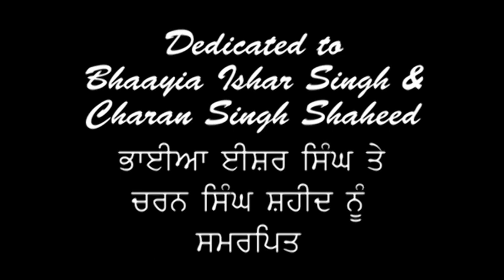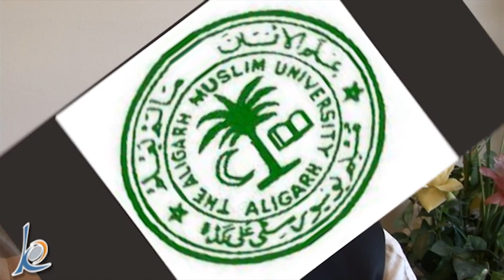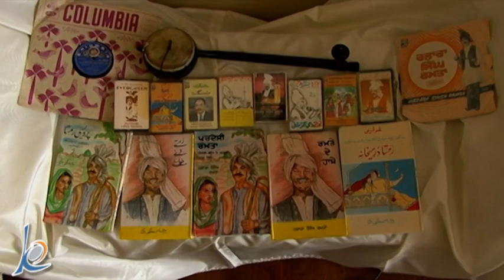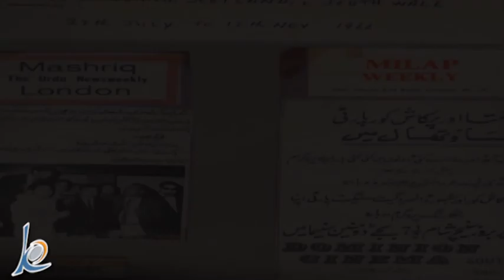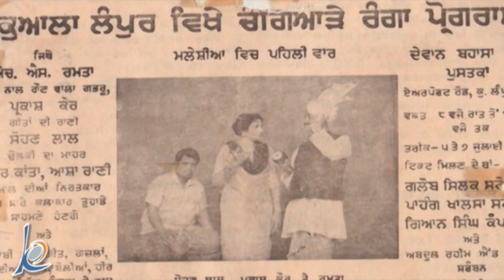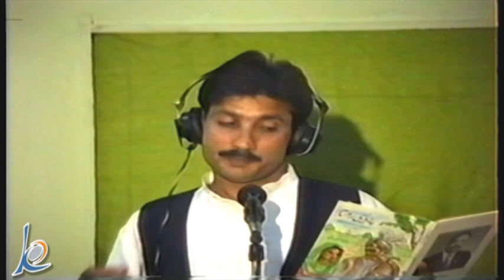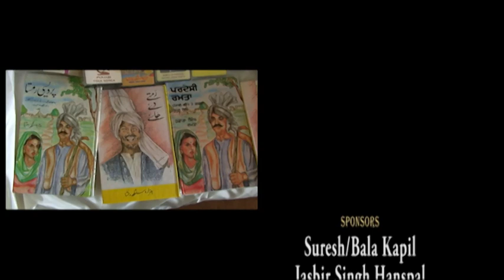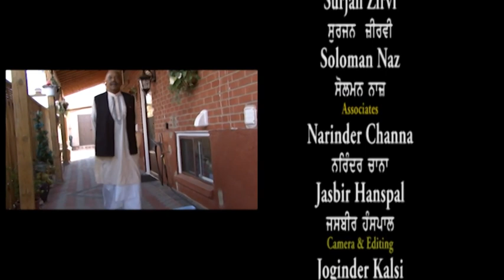Ramta Hazara Singh Autobiography -ਹਜ਼ਾਰਾ ਸਿੰਘ ਰਮਤਾ ਸਵੈ ਜੀਵਨੀ -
Born at Sahiwal in West Punjab (now in Pakistan) on 1st August 1926, Hazara Singh Ramta narrates his autobiography to his viewers. He takes them through different incidents in his life. He, very enthusiastically, takes us through his childhood, Education, Journey to Iran, return to India and Delhi and his life after. He made history by entertaining the masses by singing his comic poetry with “Toombi”. After successfully performing at stage shows in many countries he finally moved to Canada and settled in Brampton near Toronto. Ramta Ji had a full life. We are sorry to mention that Ramta Ji breathed his last on September 6, 2017, at a hospital in Brampton, Canada, due to age-related ailments. Ramta Ji is survived by his wife Raj, daughter Renu, son Gurdeep, four grandchildren and two great-grandchildren and thousands of his fans around the World. We cherish lovely memories and wish him eternal peace.

Kalcine Enterprises Inc. originally released this documentary on February 24, 2013, on Punjabi Diwas day in Elite Banquet Hall, Toronto, in a DVD format. We are re-releasing it on our youtube channel so his fans can watch him one more time. We hope viewers will like it.